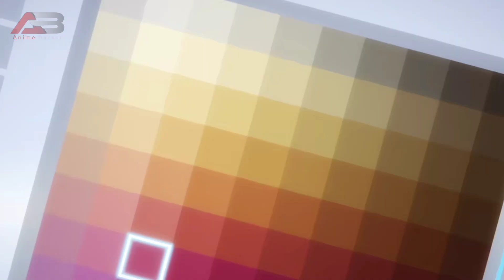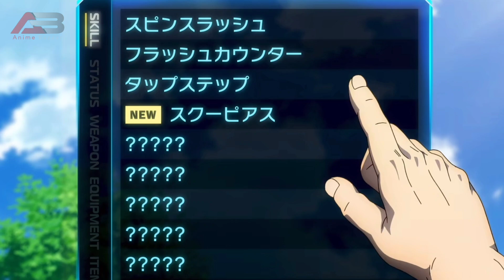Shangri-La Frontier Episode 1 & 2 Explained Hindi | Anime Decoder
About This Anime Series :

In the Shangri-La Frontier Series, the convergence of cutting-edge technology and uncharted terrains takes center stage. Set in a not-so-distant future, the series introduces readers to a hyper-realistic virtual reality game where players become pioneers in a vast, untamed wilderness. As the boundaries between the digital realm and reality blur, a diverse group of protagonists grapples with intricate challenges, unveiling mysteries that transcend the confines of the game. With each turn of the page, the series unfolds a captivating narrative, exploring the symbiotic relationship between the virtual and the tangible, ultimately questioning the nature of existence in this mesmerizing fusion of technology and adventure.

Welcome to [ Anime Decoder ]

Dive into the world of anime with [ Anime Decoder ]! We're passionate about all things anime, from reviews to discussions about your favorite series.

Don't miss out on our latest videos and anime explorations.

Stay Updated:
You won't want to miss the next anime journey!

Connect with the Community:
Share your thoughts and engage with fellow anime enthusiasts in the comments. We love hearing from you!

Thank you for being part of our anime community!

Managed By :
Shamil ad